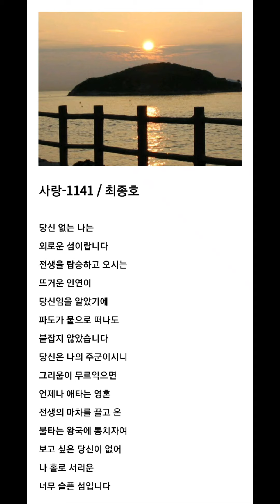사랑-1141 / 최종호시인